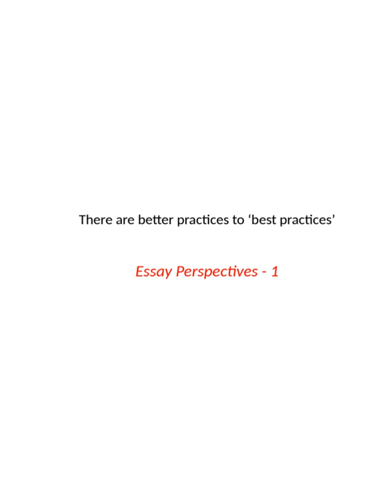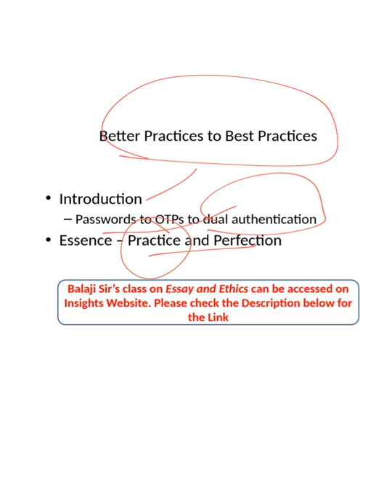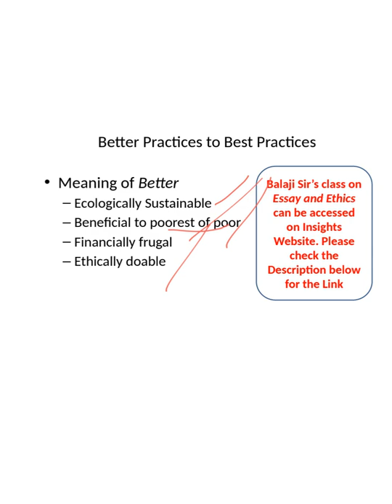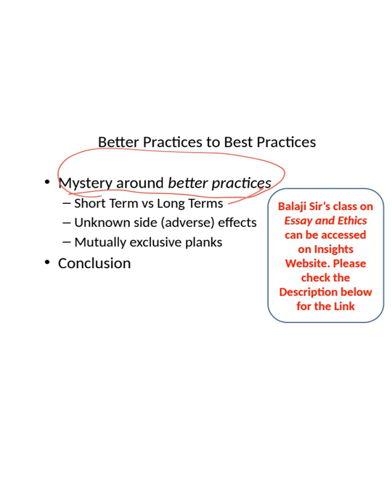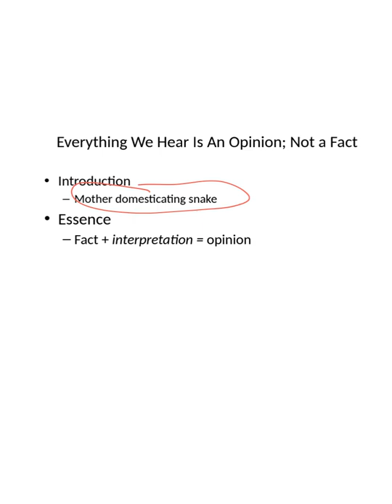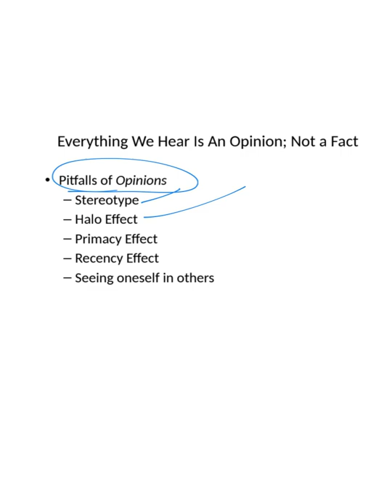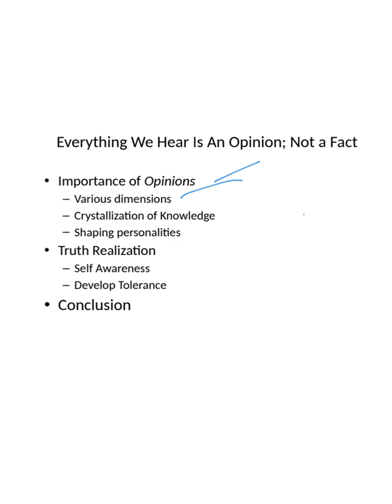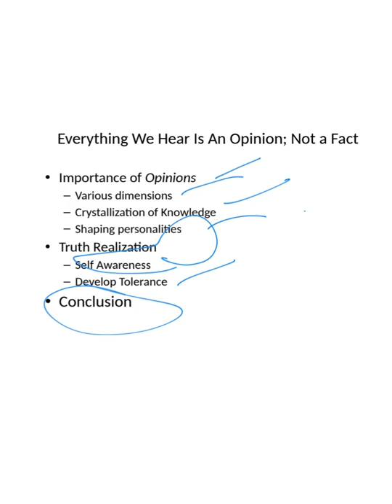Essay Perspectives (6th March & 13th March 2022) : By D.K. Balaji, IAS - Rank 36 CSE 2014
Write essays on the following topics in not more than 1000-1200 words each:
 There are better practices to “best practices”
Everything we hear is an opinion; not a fact

In this Video, Mr. DK Balaji , IAS, Rank 36 CSE 2014 has given Essay perspectives for the following topics -
1. There are better practices to “best practices”
2. Everything we hear is an opinion; not a fact

Balaji DK, IAS has come a long way in the arena of Civil Services, both as a steadfast student and also an able administrator. He has been guiding students and IAS aspirants by adding value to their preparation in the best possible way. His book on Ethics – ” Hand that rocks the cradle rules the world” has been embraced whole-heartedly by thousands of aspirants.